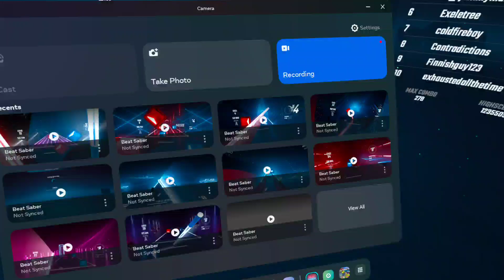Tempo-Katana completion!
i almost died